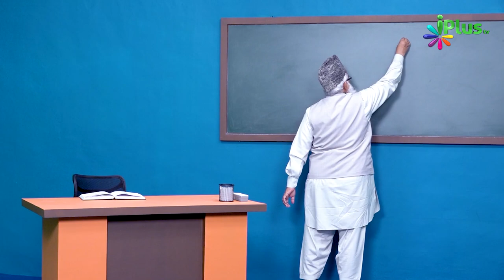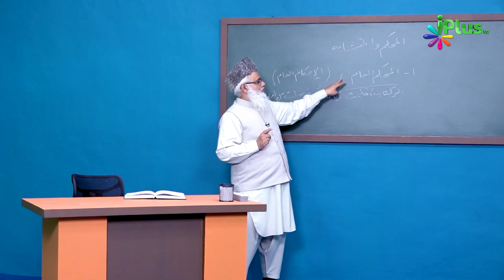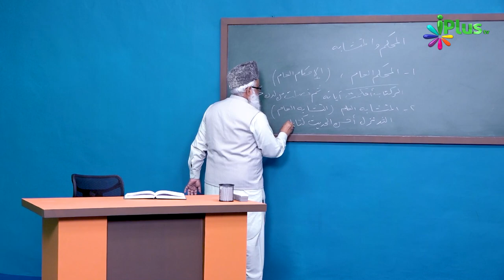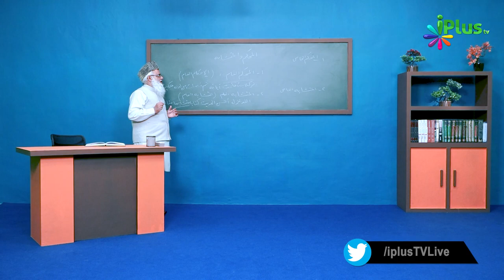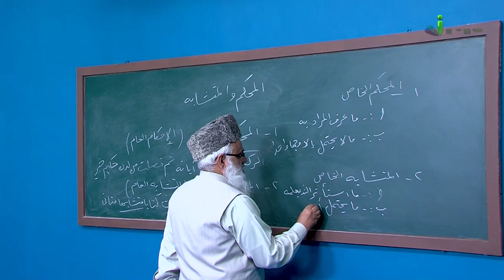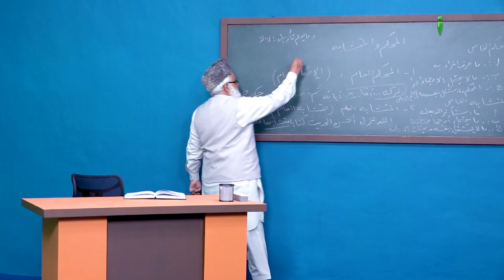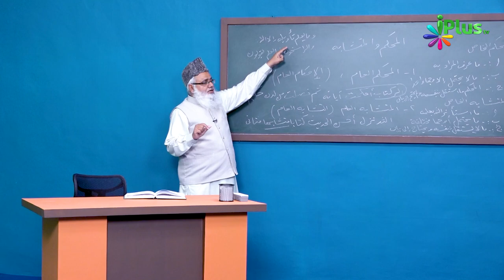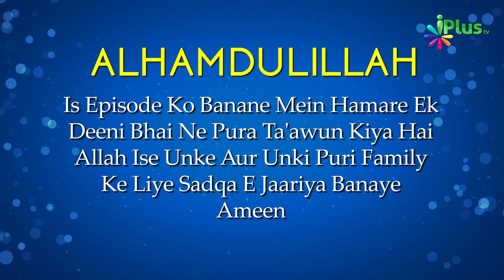Uloom Ul Quran Episode 18 | Shaikh Noorul Hasan Madani | iPlus TV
Aap Dekh Rahe Hain: ULOOM UL QURAN EP 18

DESCRIPTION

ALLAH KA KALAM HAI, AUR QURAN KO MOHAMMAD SALLALLAHU ALAIHIWASALLAM PAR NAZIL KIYA GAYA ,
POORA QURAN SAB SE PAHLE SAMA E DUNIYA PAR NAZIL KIYA GAYA,
PHIR SAMA E DUNIYA SE HASB E ZAROORAT NABI SALLALLAHU ALAIHIWASALLAM PAR UTARA GAYA ,
QURAN YE KISI KHAS QAUM YA FIRQA KE LIYE NAHI NAZIL HUA ,
BALKI QURAN SARI DUNIYAE INSANIYAT KE LIYE NAZIL KIYA GAYA , AUR QURAN INSANIYAT KE LIYE RAHMAT HAI,
AUR QURAN HI WO RASTA HAI JIS KE ZARIYE SE ALLAAH TAK PAHNUCHA  JA SAKTA HAI ,
ALLAH NE JAB QUR'AN NAZIL KIYA TO KHUD US KI HIFAZAT KI ZIMMEDARI BHI LI ,
ALLAH NE QUR'AN MEIN  KAHA  HAMNE HI QURAN  NAZIL KIYA HAI AUR HAM HI IS KI HIFAZAT KARNE WALE HAIN,
ALLAH NE QUR'AN KI HIFAZAT KUCH ISTARAH SE KI ,
KI QUR'AN KITB E MAQROO MEIN LIKHA HUA MAUJOOD HAI AUR  ALLAH KE KHAS FARISHTE USKI HIFAZAT KARTE HAIN WAHAN TAK KISI INSAN KA PAHUCHNA MUMKIN NAHI HAI
DUSRI BAAT PEHLE SE QUR'AN LAUHE MAHFOOZ MEIN LIKHA HUA MAUJOOD HAI,

UPI : donateilm@icici